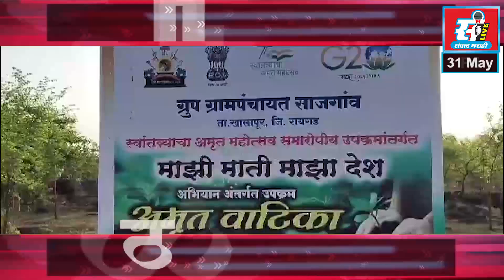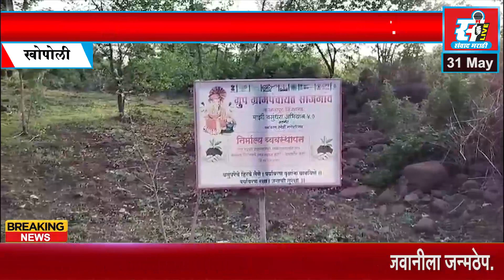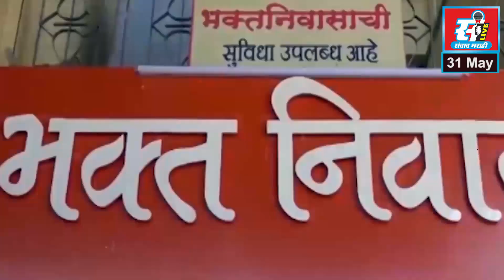माझी वसुंधरा अभियानातंर्गत साजगाव ग्रामपंचायतीची उत्कृष्ट कामगिरी, वृक्षारोपण गांडूळ खत निर्मिती.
माझी वसुंधरा अभियानातंर्गत साजगाव ग्रामपंचायतीची उत्कृष्ट कामगिरी, वृक्षारोपण गांडूळ खत निर्मिती प्लास्टिक वापरावर बंदी.